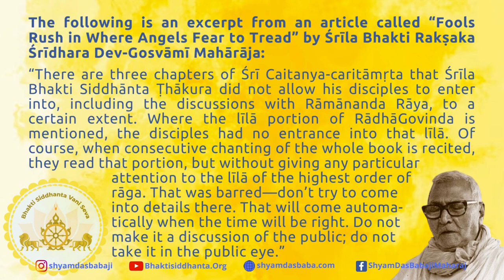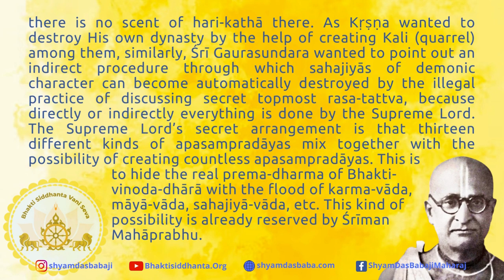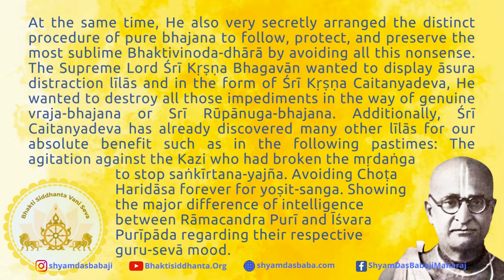Rasa-tattva #4: Rasa topics are very confidential,therefore they should be hidden in front of common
Rasa topics are very confidential,therefore they should be hidden in front of common people.

Excerpts from the Lectures of His Divine Grace Śrī Śyām Dās Babajī Mahārāja

Surely rasa-tattva is not open to all

The following is an excerpt from an article called “Fools Rush in Where Angels Fear to Tread” by Śrīla Bhakti Rakṣaka Śrīdhara Dev-Gosvāmī Mahārāja:

“There are three chapters of Śrī Caitanya-caritāmṛta that Śrīla Bhakti Siddhānta Ṭhākura did not allow his disciples to enter into, including the discussions with Rāmānanda Rāya, to a certain extent. Where the līlā portion of RādhāGovinda is mentioned, the disciples had no entrance into that līlā. Of course, when consecutive chanting of the whole book is recited, they read that portion, but without giving any particular attention to the līlā of the highest order of rāga. That was barred—don’t try to come into details there. That will come automatically when the time will be right. Do not make it a discussion of the public; do not take it in the public eye.”

(Fools Rush in Where Angels Fear to Tread, transcribed from an informal talk at Śrī Caitanya Sārasvata Maṭha on March 13th, 1981; Navadvīpa)

Highlights from the harikathā of Śrī Śrīla Bhakti Siddhānta Sarasvatī Ṭhākura Prabhupāda on February 3rd, 1936 at Śrī Yogapīṭha Mandir, Śrī Māyāpura:

All those secret līlā-vilāsa topics of Śrī Kṛṣṇa should not be discussed here and there, be very careful about this—very careful! A disciple of Śrīmad Bhaktivinoda Ṭhākura can never listen to hari-kathā from those sahajiyās. What can prākṛta-sahajiyās speak about haribhakti? Any well-intentioned person must not go to that side of the river where only topics of characterlessness are being discussed; there is no scent of hari-kathā there. As Kṛṣṇa wanted to destroy His own dynasty by the help of creating Kali (quarrel) among them, similarly, Śrī Gaurasundara wanted to point out an indirect procedure through which sahajiyās of demonic character can become automatically destroyed by the illegal practice of discussing secret topmost rasa-tattva, because directly or indirectly everything is done by the Supreme Lord. The Supreme Lord’s secret arrangement is that thirteen different kinds of apasampradāyas mix together with the possibility of creating countless apasampradāyas. This is to hide the real prema-dharma of Bhaktivinoda-dhārā with the flood of karma-vāda, māyā-vāda, sahajiyā-vāda, etc. This kind of possibility is already reserved by Śrīman Mahāprabhu. At the same time, He also very secretly arranged the distinct procedure of pure bhajana to follow, protect, and preserve the most sublime Bhaktivinoda-dhārā by avoiding all this nonsense. The Supreme Lord Śrī Kṛṣṇa Bhagavān wanted to display āsura distraction līlās and in the form of Śrī Kṛṣṇa Caitanyadeva, He wanted to destroy all those impediments in the way of genuine vraja-bhajana or Srī Rūpānuga-bhajana. Additionally, Śrī Caitanyadeva has already discovered many other līlās for our absolute benefit such as in the following pastimes: The agitation against the Kazi who had broken the mṛdaṅga to stop saṅkīrtana-yajña. Avoiding Choṭa Haridāsa forever for yoṣit-sanga. Showing the major difference of intelligence between Rāmacandra Purī and Īśvara Purīpāda regarding their respective guru-sevā mood. Revealing the siddhānta-virodha (wrong siddhānta) and rasābhāsa of the material Bangladeshi kavi. Strongly rectifying the materialistic conception of the enjoying mood of those bāulas (sahajiyās) or by chastising Vallabhācārya for his false ego.

      Truly yours in the service of Sri Sri Guru Gauranga & Go-Mata

                                      Bhakti Siddhanta Vani Seva Trust